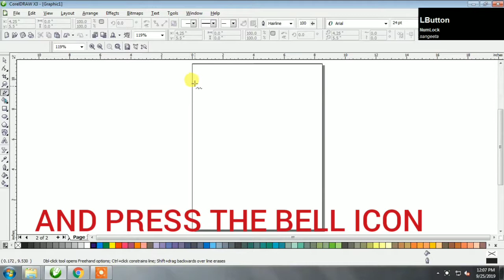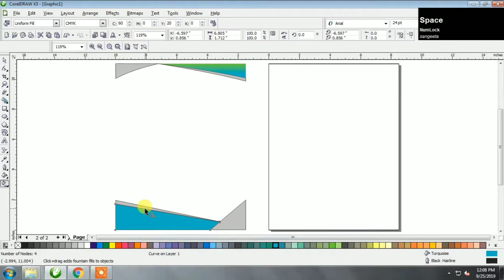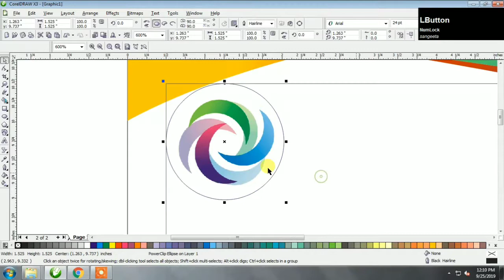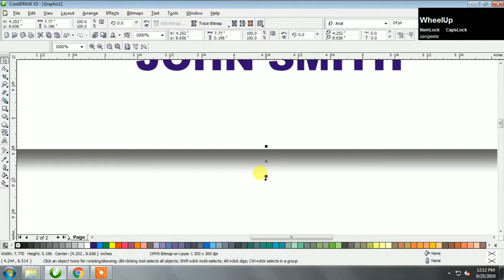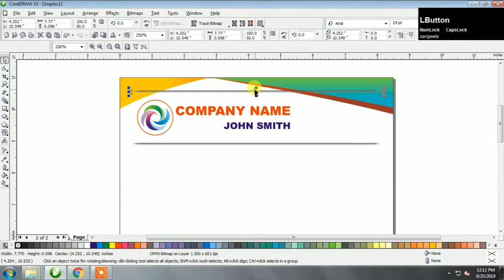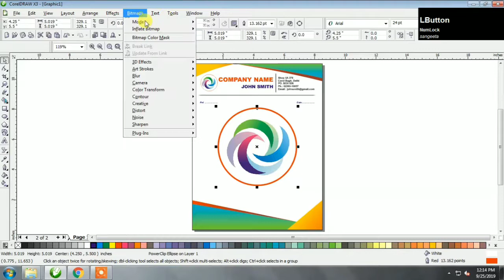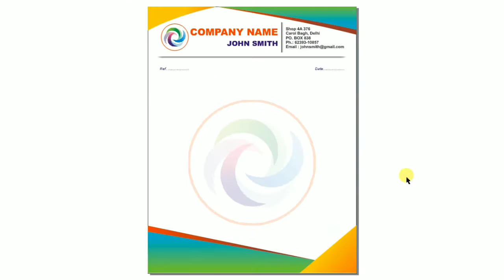CorelDraw tutorial : how to design letterhead in coreldraw| Graphic design 4u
Hello friends
design 4u
In this video you can learn how to create letterhead design in Corel draw and if u want CDR file, there is a link

CorelDraw tutorial,
how to design letterhead in coreldraw,
Graphic design 4u,